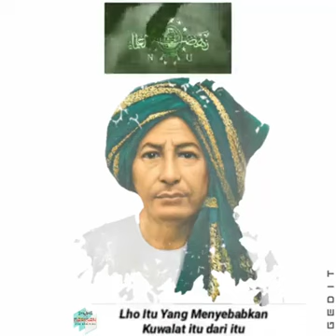Mauidzoh Hasanah KH Habib Luthfi Bin Yahya Pekalongan Tentang Nahdlatul Ulama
Sejuk selalu mendengar mauidzoh Hasanah dari beliau, memberikan pemahaman yang baik tentang NU kepada jam'iyah nahdliyah, semoga Nasehat KH Habib Luthfi Bin Yahya Pekalongan bermanfaat buat kita semua